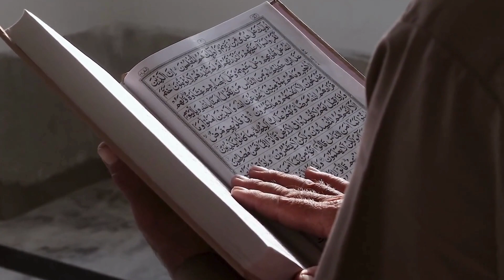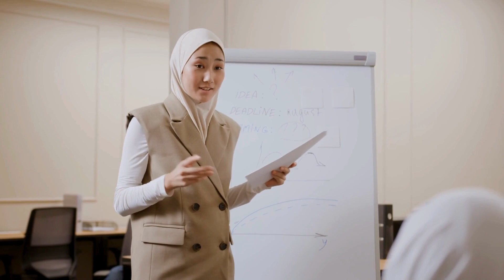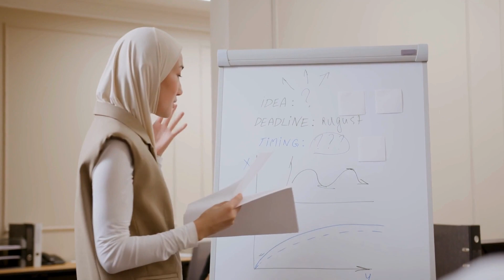ustazah nighat hashmi life style managemnt|zindgi kaisay guzaray|tarz e zindgi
Nighat Hashmi is a Pakistani Islamic scholar and educator known for her contributions to Islamic education, particularly for women.
Nighat Hashmi is recognized for her dedication to spreading knowledge of the Quran and Hadith, and she has been actively involved in teaching and conducting courses on various aspects of Islamic studies. this lecture is about  life style managemnt yani zindgi kaisay guzaray aur tarz e zindgi.

nighat hashmi tafseer quran
Zindagi Guzarne Ka Behtareen Tarika
dr farhat hashmi
nighat hashmi live
life style managemnt by nighat hashmi
ustazah nighat hashmi
nighat hashmi
quran
alnoor international nighat hashmi
nighat hashmi para 1
dr nighat hashmi
nighat hashmi live today
lifestyle management
lifestyle management
time management kaise kare
motivational video
tarz e zindgi
nighat hashmi ka bayan
dr nighat hashmi ka bayan
tafseer surah baqarah by dr farhat hashmi,
learn quran on youtube
tafseer quran by farhat hashmi
dawrah e quran 2023 farhat hashmi
tariq jameel
tariq masood
islam with aisha
islam with aisha
tuaha ibn jalil
nauman khan
nouman ali khan
tarz e zindagi
islami tarz e zindagi
islamic lecture
Islami Tarz E Zindgi
What is Meant by A Lifestyle | Tarz-e-Zindagi Se Kya Murad Hai
Aurat ka islami tarz e zindagi kesa hona chiye
Dunya Ki Zindagi Me Pareshaniya
Saqib raza mustafai
dr farhat hashmi lectures
motivational speech
@numan ali khan
@tauhaibn jalil
@AJ official
@Salman Asif Siddiqui